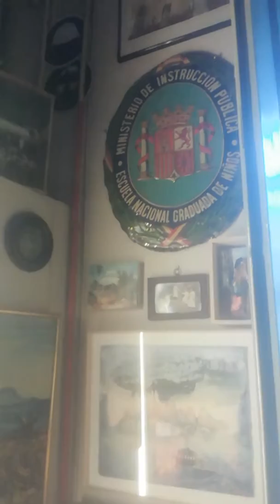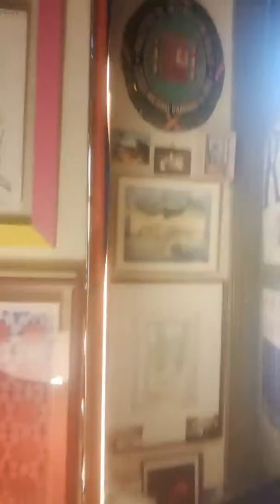Santo santo haz milagros Coque Malla Jorge Drexler i jo Compartir es Viure°